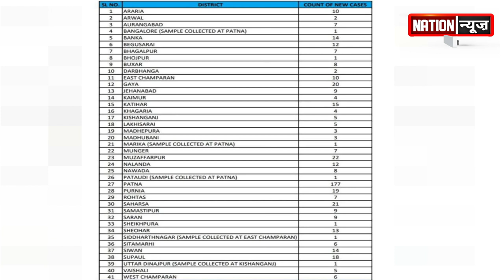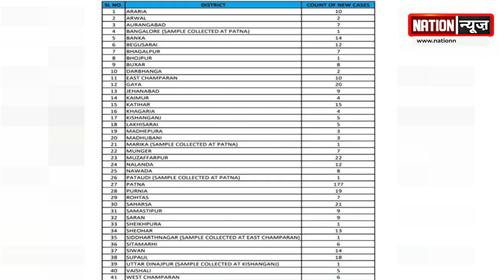बिहार में आज मिले कोरोना के इतने नए मरीज, देखें वीडियो